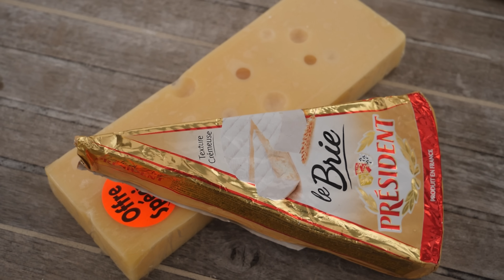Wir erkunden Französisch Guayana -Blue Horizon-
Wir kommen an in einem neuen Land: Französisch Guayana! Hier spüren wir nach 10 Tagen endlich wieder festen Boden unter den Füßen und erkunden das erste mal den Regenwald.
Außerdem gibt es Neuigkeiten, unsere Konstellation hat sich verändert und das wollen wir mit euch teilen…
Klickt euch gerne durch die folgenden Links, falls ihr noch mehr über unsere Reise erfahren wollt:

Unser Kameraequipment:*
Hauptkamera (GH5)
Zweitkamera (Sony a7 3)
Hauptdrohne (DJI Mavic 2 pro)
Zweitdrohne (DJI Mini 2)
Go Pro (Hero 9 black)
Hauptmikrofon (Rode VideoMic pro+)
Zweitmikrofon (Rode VideoMicro)
Unsere Trinkflaschen

*Mit dem Kauf von Produkten über einer dieser Links unterstützt ihr uns, weil wir dann eine kleine Provision von Amazon erhalten. Dabei ist es egal ob es sich um unser Equipment handelt, oder jedes andere Produkt auf Amazon. Euer Einkauf wird dabei natürlich nicht teurer!

Hier noch ein paar Stichwörter für unsere Suchmaschinenoptimierung:

Werkeln Basteln selbermachen machen bauen Bootbauen Challenge Refit Segeln Madeira Portugal Segeljungs Atlantik Hochseesegeln Meer Ankern Insel Natur Seenotretter Funchal Spanien Afrika Weltumsegelung arbeiten DIY Projekt Blue Horizon Information Trip Ship Schiff Abenteuer Weltumsegelung Sailing Weltreise Vlog Blog blogger  Vlogging Videotagebuch Reisetagebuch cinematic Segelboot Ketsch Roberts Offshore Yacht Segelyacht Sailingyacht Segler Backpacking Stahlboot blog segeltraum segelreise traum träumen boatlife bootleben leben auf dem boot  küste coast nonstop urlaub helgoland langeoog nordsee ostsee segeltörn ganzer film full movie reffen schot genua fock main sail großsegel trans-ocean holland fehmarn route crew captain segelurlaub volvo ocean race regatta Bootsprofis sailing benko trimmen segeltechnik segeltrimmen sicherheit bootskauf segelschiff  sv delos Segeljungs See the little things Sailing Uma Interview Segelreportage Reportage Interviewn Fragen Seefunk Hochsee Blauwassersegeln Reisen Abenteuer Refit arbeiten Bootsarbeiten Bootsrefit Strand Buchten Portugal Kanaren